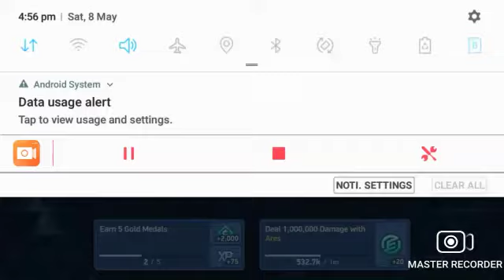my first video on mech arena by asp gamer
Master Recorder
asp gamer
aspgamer